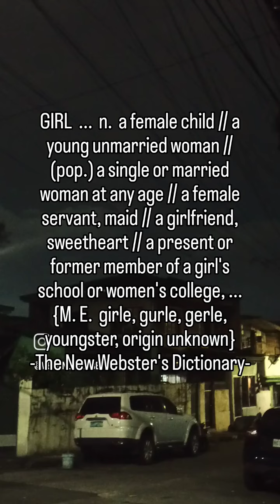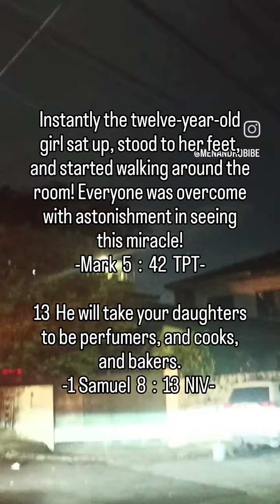GIRLS, youtube highlights reels fun video inspiration motivation quotes education knowledge